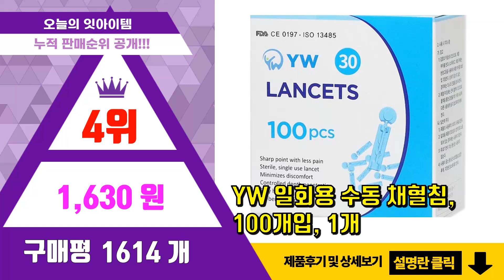니들 추천 판매순위 Top10 || 가격 평점 후기 비교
❤️❤️❤️요즘 가장 많이팔린 니들 추천❤️❤️❤️

[00:01]
10위. mts 더마롤러 프리미엄 0.25mm, 혼합색상, 2개 [10,710원]

[00:06]
9위. 주사기 니들 여드름 압출용 26G 주사침+알콜스왑 세트(구성 각100개세트 or 각 10개 [4,400원]

[00:11]
8위. 마켓미모 MTS 마이크로 더마 롤러 0.25mm 5P 10P, 10개, 레드 [12,000원]

[00:16]
7위. 에스디바이오센서 아나파인 펜니들 인슐린 주사바늘 32G 5mm, 2개, 100개입 [14,500원]

[00:21]
6위. AWC 니들 주사기 니들 여드름 압출용 26G 1/2 주사침 일회용 주사침 100개입 1박 [3,800원]

[00:26]
5위. 벡톤디킨슨 마이크로 파인 펜니들, 1개 [14,940원]

[00:31]
4위. YW 일회용 수동 채혈침, 100개입, 1개 [1,630원]

[00:36]
3위. 주사침 일회용 멸균 모음 병원여드름니들주사바늘, 1개 [4,190원]

[00:41]
2위. 인슈파인 일회용 멸균주사침 인슐린 펜니들 4mm, 1개, 100개입 [7,080원]

[00:46]
1위. 그린란 일회용 수동 랜싯 28G 채혈침, 1개, 200개입 [2,800원]